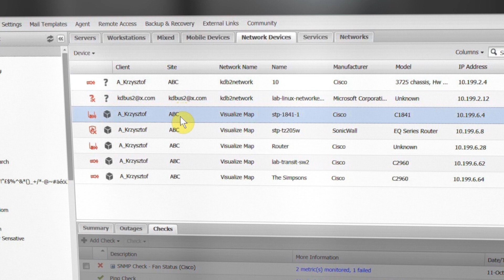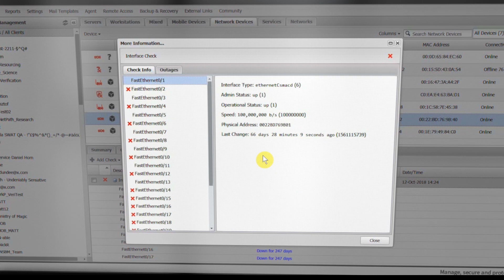Get clearer visibility into network devices with SolarWinds RMM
Network devices are a critical component in a customer’s business as they ensure your end users have access to their line of business applications and the internet. Problems on the network can be hard to find and troubleshoot—and can affect more than one user. Watch how SolarWinds RMM gives you complete visibility into the issues impacting your customer environments.